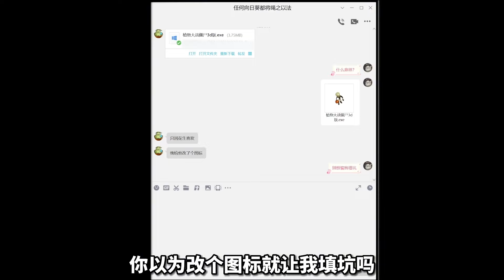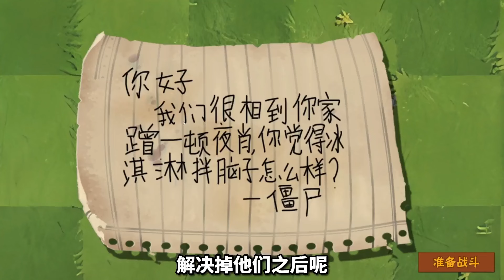感谢粉丝发我的植物大战僵尸？玩的我整个人都兴奋起来了！